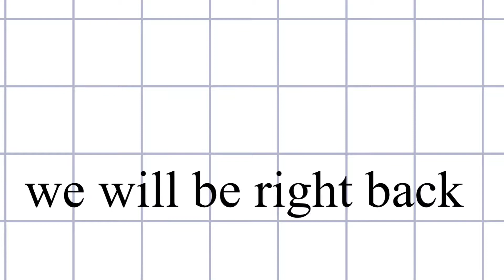Getting the mystique emote be like…